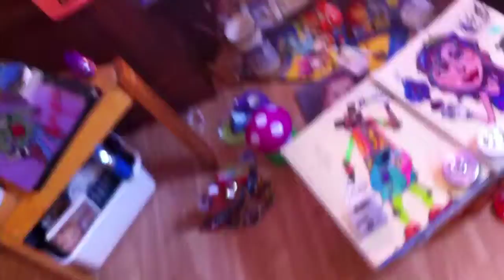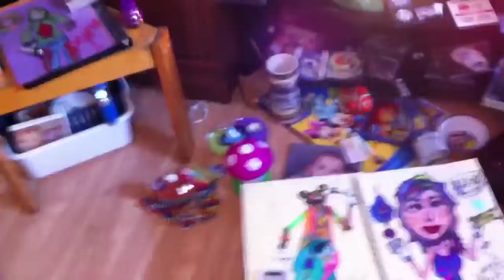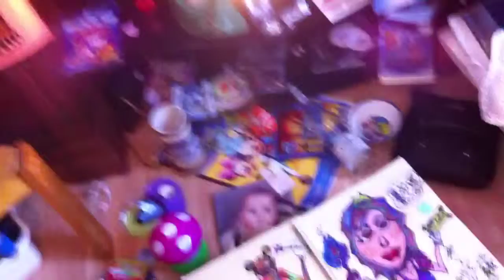3 Sur 4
via YouTube Capture Whit the WwWhite unlimited snow in the street of WaLàDeÑ new ToonLadyLiLAsee like one of~ R-•c"H* Frozen Princess Disney believer Who TooNsee Ma Magic Dream Cause AmmA Definitely True Mamba of A Switc"H}Whis"H*Team BALlaLLsTaRs Sing in: 83 TaupenRotation DeNFeR..since 1988!